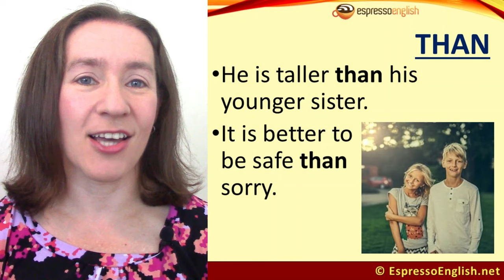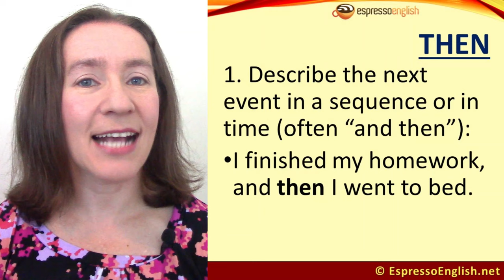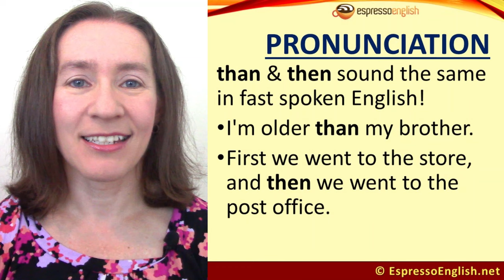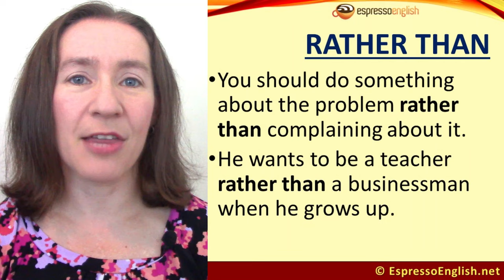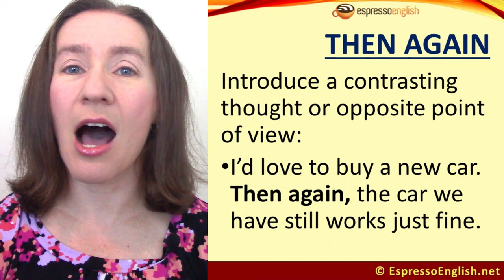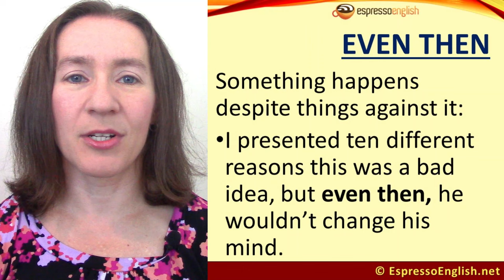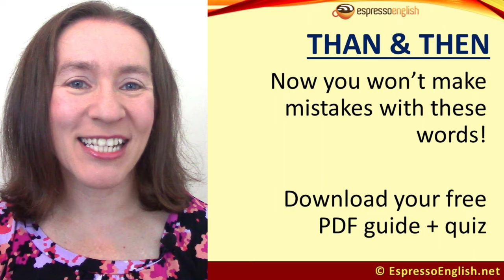Than vs. Then + 10 Common Expressions!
When should we use then vs. than? Even native English speakers mix up these two common words, because they are pronounced essentially the same in fast spoken English! But they do have different meanings, so you need to use the correct word when writing.

Let’s learn the difference between these, I’ll show you lots of examples, and we’ll also cover about 10 common phrases and expressions with them.

To review and practice, you can download a free PDF of this lesson text as well as a quiz which is great to test yourself and see if you really learned the difference.

I’ll send you the PDF by e-mail when you click on the link under this video and enter your e-mail address, it’s totally free and you’ll receive it in a few minutes.